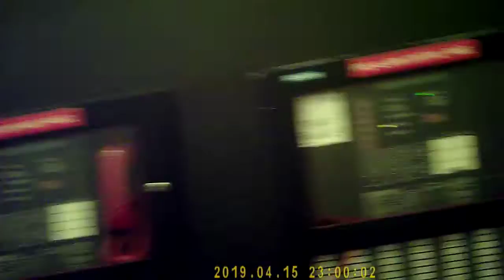CAM1 PICT0036 PRT2 JULY 2ND PM 64GB